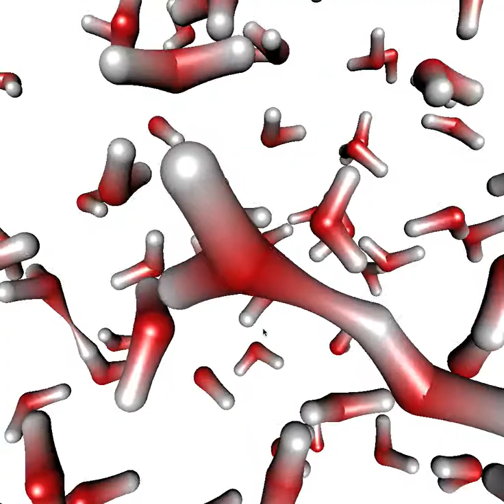Dynamic water hydrogen-bond network using HyperBalls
A neat way to display hydrogen bond reorganization using HyperBalls.